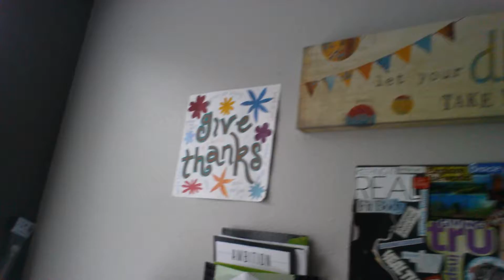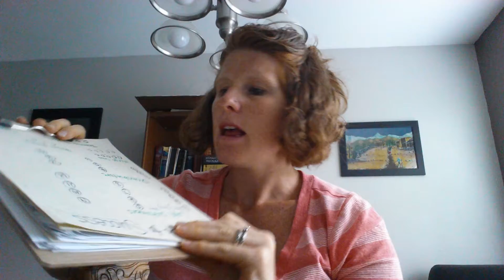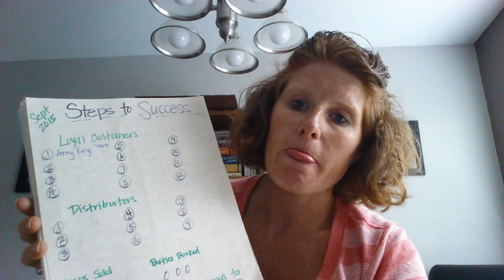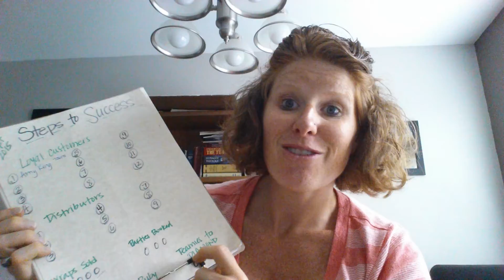Team Talk Tuesday Part 1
Going over a few things on how to rock out the month!!!